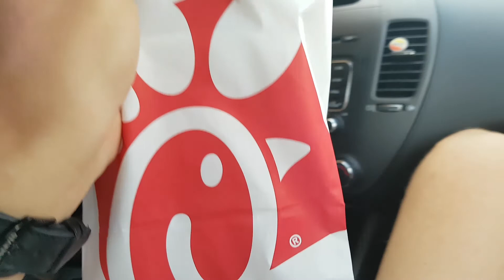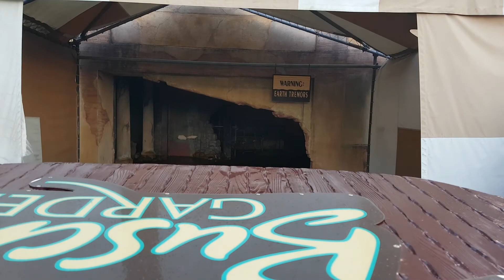I can not believe that! - USA vlog #3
He said that he is taking me to Washington D.C. Instead we went to theme park called Bushc Gardens. It was amazing.